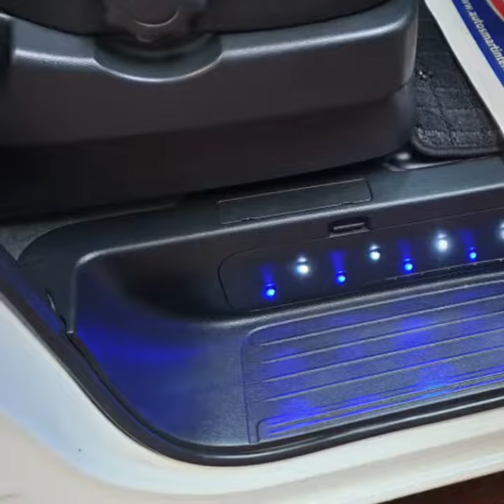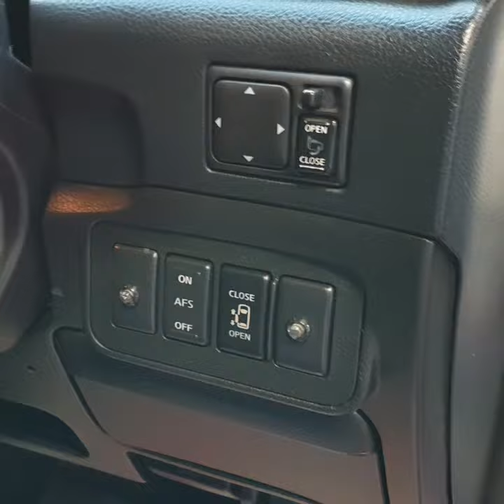Elgrand highway Star detailed Pics